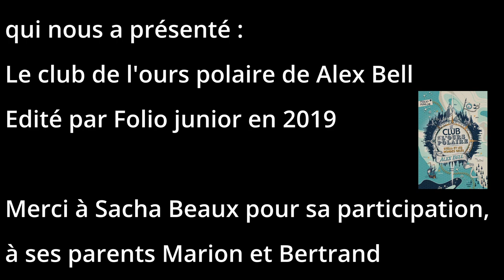Coup de cœur de lectrice #1 Sacha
Sacha nous présente le livre : le club de l'ours polaire de Alex Bell édité chez Gallimard Jeunesse.